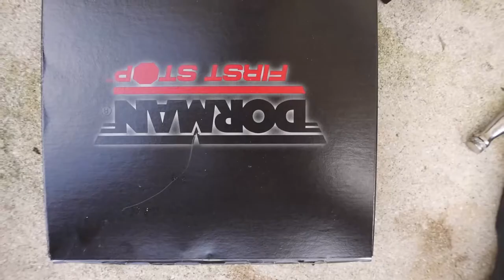CONVERTING MY CIVIC TO DISC BRAKES (ES1/EM2 Rear Disc Brake Conversion)